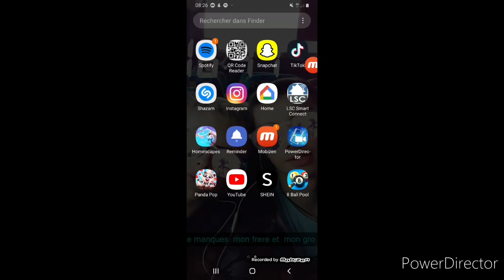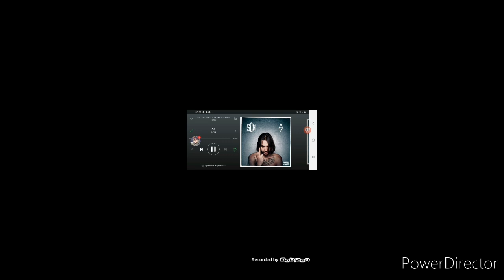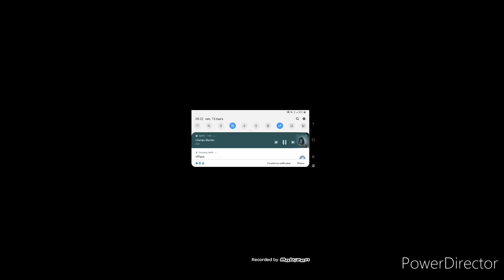video 8 ball pool